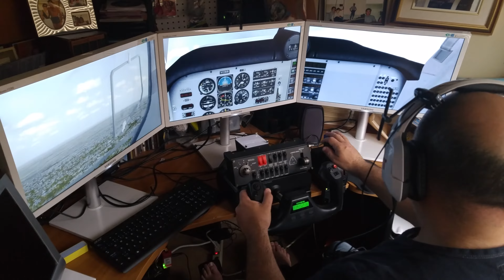Flight sim home setup